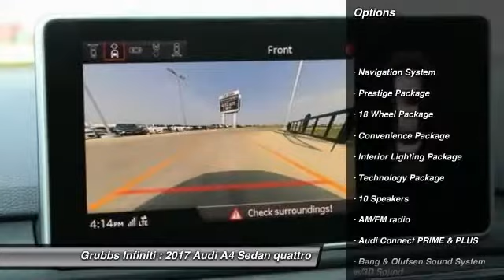2017 Audi A4 Dallas TX, Ft. Worth TX, Grapevine TX HN071575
Grubbs INFINITI
1500 E State Highway 114

18 Wheel Package (Wheels: 8 x 18 10-Spoke-Star Design), Convenience Package (8-Way Power Front Seats w/Driver Memory, Anti-Theft Alarm System w/Immobilizer, Audi Advanced Key, Heated Auto-Dimming Power Exterior Mirrors w/Memory, and SiriusXM Satellite Radio), Interior Lighting Package, Technology Package (Audi Connect PRIME & PLUS, Audi Pre Sense Rear, Audi Side Assist, Audi Virtual Cockpit, and Radio: Audi MMI Navigation Plus w/MMI Touch), 7-Speed Automatic S tronic, quattro, Black w/Leather Seating Surfaces, ABS brakes, Aluminum High-Gloss Window Surrounds, Audi Connect CARE, Bang & Olufsen Sound System w/3D Sound, Dual front impact airbags, Four wheel independent suspension, Full Color Head-Up Display, Full LED Headlights, Heated Front Seats, Leather Seating Surfaces, Natural Gray Oak Inlays, Navigation System, Parking System Plus, Power windows, Prestige Package, and Top View Camera System. Want to save some money? Get the NEW look for the used price on this one owner vehicle. Previous owner purchased it brand new! The pin-you-to-your-seat performance of this fantastic A4 will make it a favorite among our more passionate buyers. It is nicely equipped with features such as 18 Wheel Package (Wheels: 8 x 18 10-Spoke-Star Design), Convenience Package (8-Way Power Front Seats w/Driver Memory, Anti-Theft Alarm System w/Immobilizer, Audi Advanced Key, Heated Auto-Dimming Power Exterior Mirrors w/Memory, and SiriusXM Satellite Radio), Interior Lighting Package, Technology Package (Audi Connect PRIME & PLUS, Audi Pre Sense Rear, Audi Side Assist, Audi Virtual Cockpit, and Radio: Audi MMI Navigation Plus w/MMI Touch), 7-Speed Automatic S tronic, ABS brakes, Aluminum High-Gloss Window Surrounds, Audi Connect CARE, Bang & Olufsen Sound System w/3D Sound, Black w/Leather Seating Surfaces, Dual front impact airbags, Four wheel independent suspension, Full Color Head-Up Display, Full LED Headlights, Heated Front Seats, Leather Seating Surfaces, Natural Gray Oak Inlays, Navigation System, Parking System Plus, Power windows, Prestige Package, quattro, and Top View Camera System.